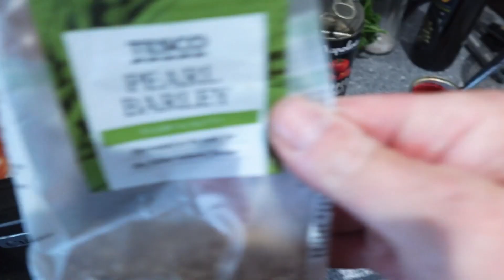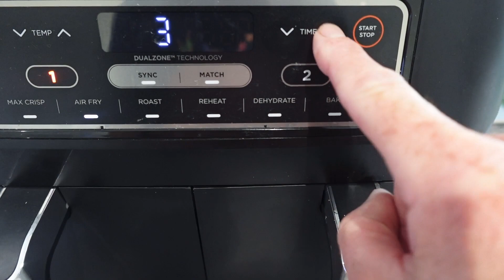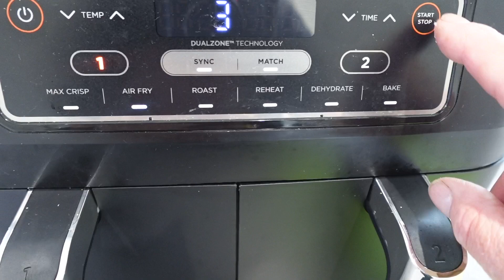Beef stew and dumplings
Today was a rainy day in July and I was out for most of the day, leaving Pete to fend for himself. But he wasn't idle. He took the opportunity to make some delicious beef stew and dumplings and also did some housework downstairs. The aroma of the stew welcomed me as soon as I walked in the door and I can't wait for more hearty meals during autumn and winter. We both share a love for comfort food and simple British meals made with seasonal produce.

Amazon - Dyson V8Animal Handheld Vacuum Cleaner